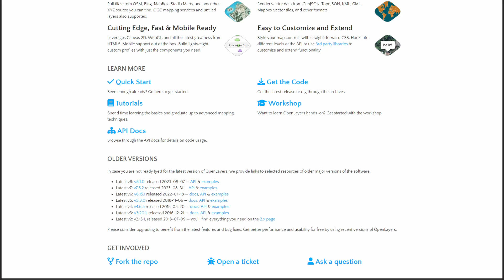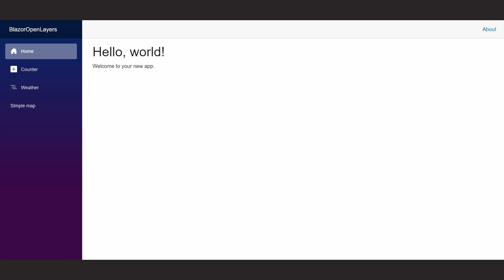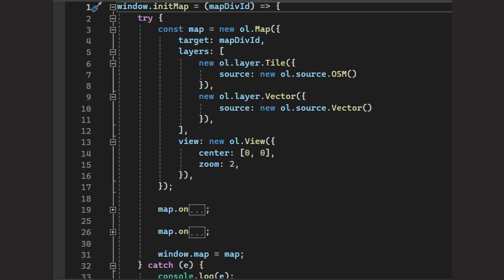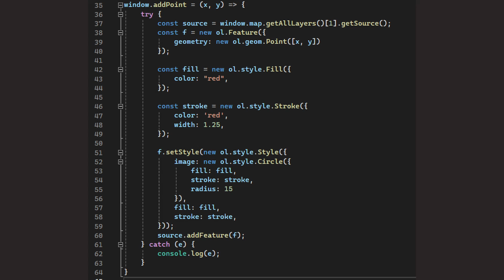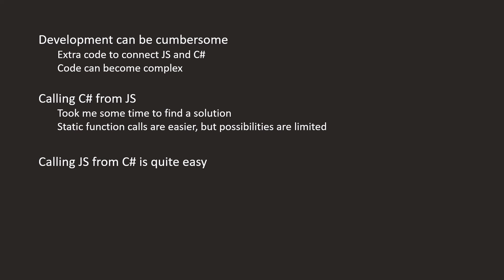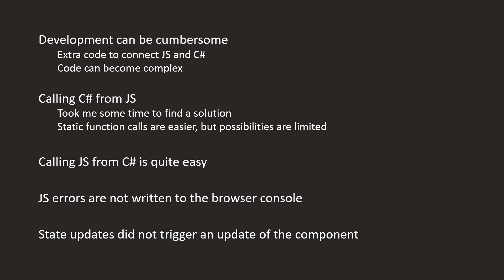Using OpenLayers in Blazor: Will that work?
Have you ever tried using OpenLayers in a Blazor project? Well, I have. In this video, I want to share me learnings with you.
This video can also be helpful when you want to use any other JavaScript-based library in your Blazor WebAssembly application. Let's go!